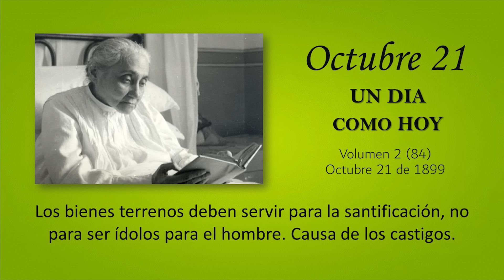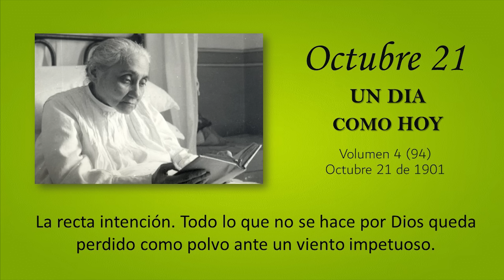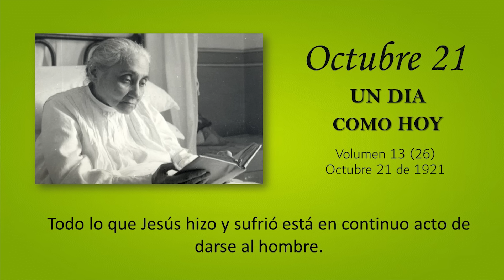OCTUBRE 21 - UN DIA COMO HOY // Libro de Cielo (Doctrina de la Divina Voluntad)